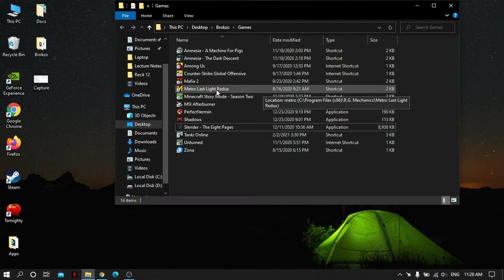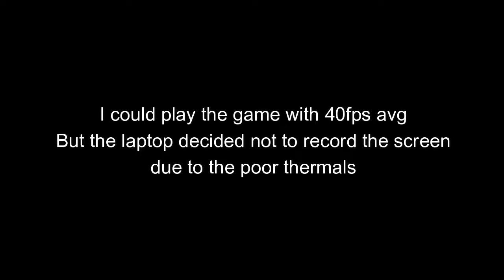Metro Last light on an old laptop (gt640m) part-1